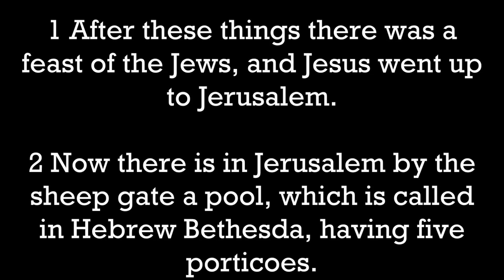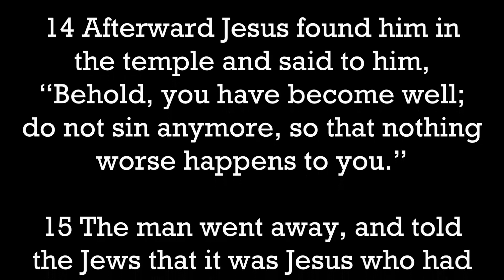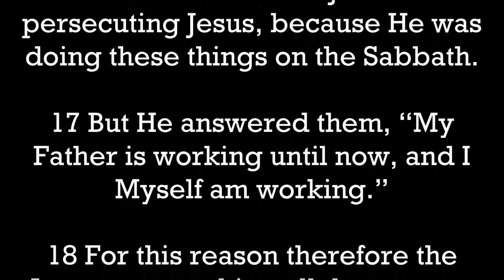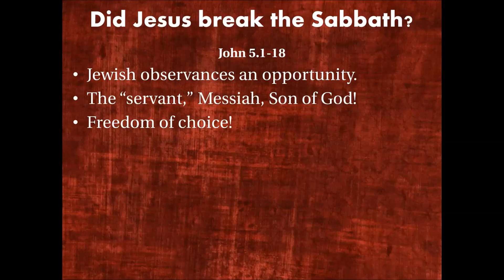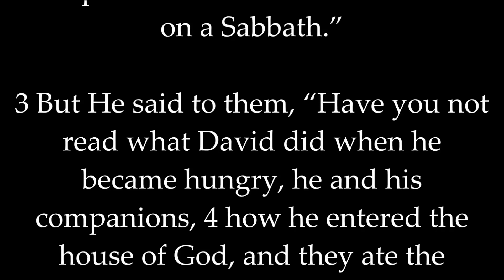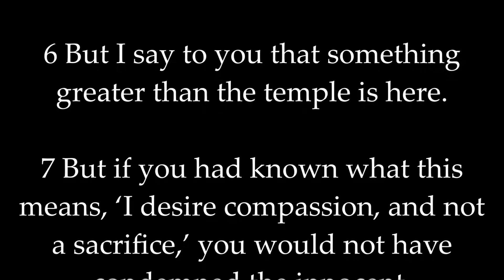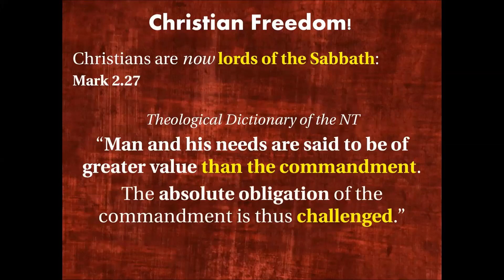Jesus & his Apostles "break the Sabbath and are innocent"!